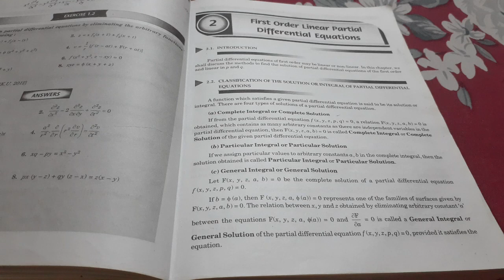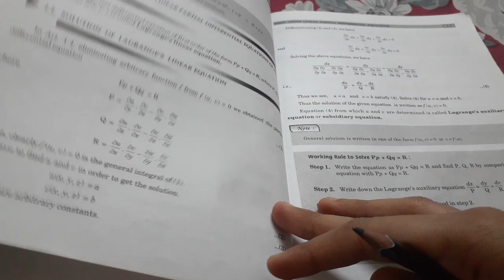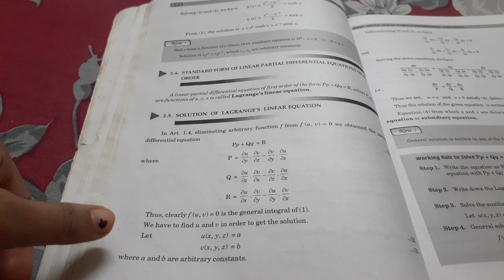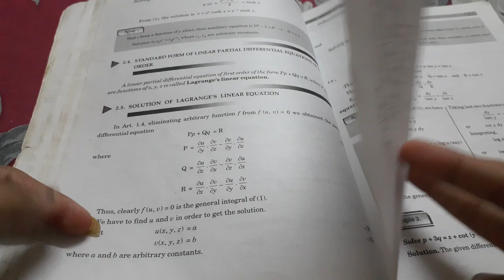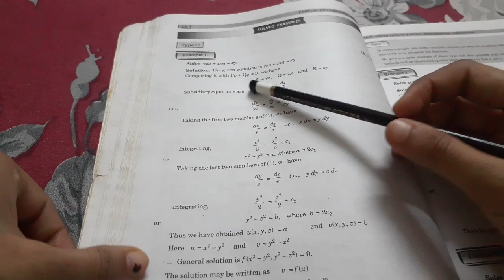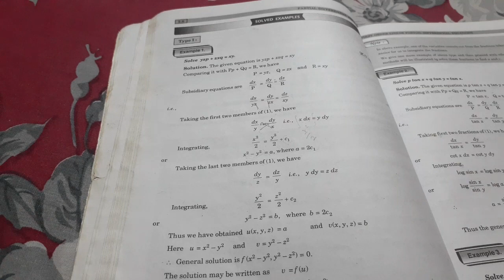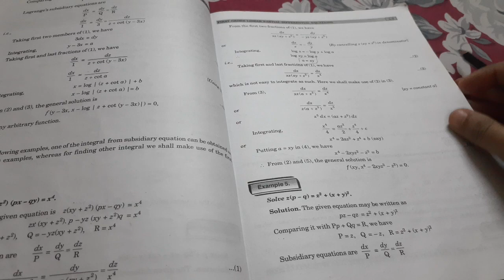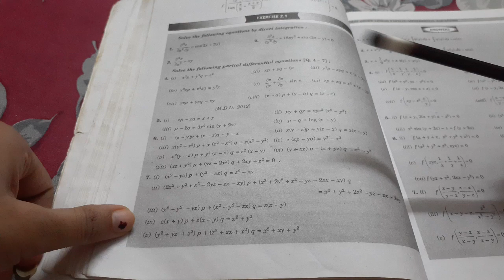B.A/Bsc.|| 3rd sem|| Partial Differential Equation || Chapter2 || Ex2.1 part 1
In this video u will find the easiest explanation of concept and ex questions of 2.1

Keep sharing
Keep watching